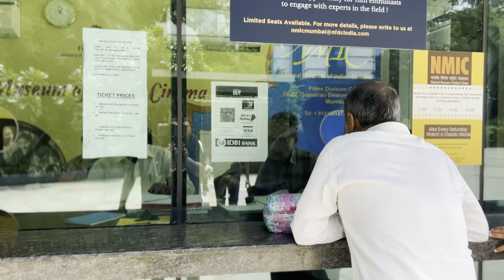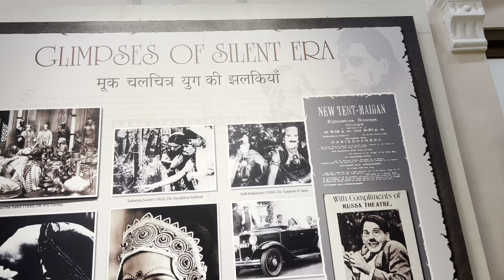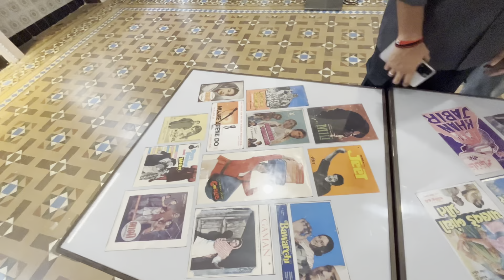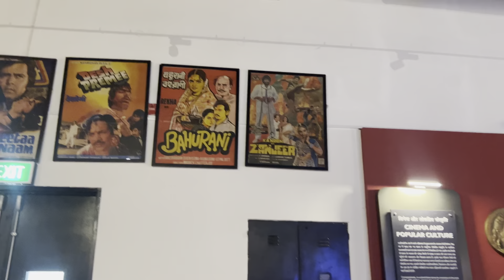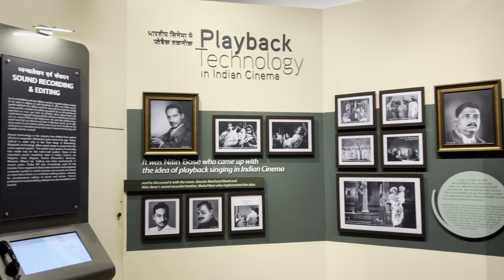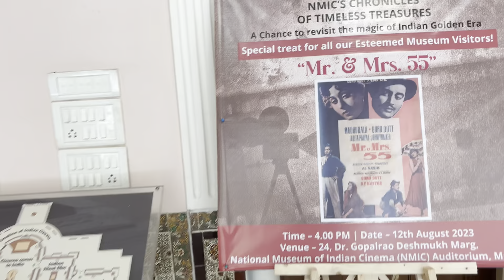National Museum of Indian Cinema I FilmMuseum I Mumbai Museum ISufiaTanweer | Abhinay Academy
National Museum of Indian Cinema I Film
Museum I Mumbai Museum ISufia
Tanweer | Abhinay Academy